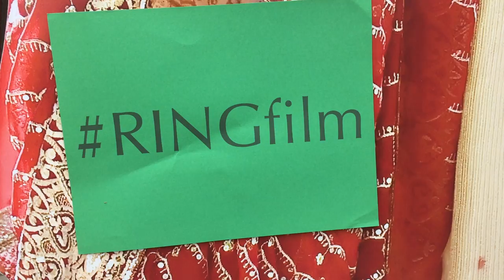Daily Director Vlog for RING - Lifesize cutout of Shilpi and Anthony!